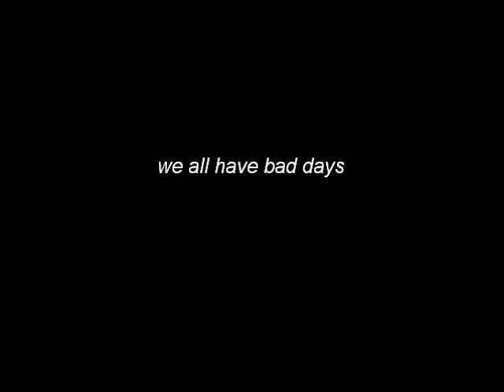when it all go's so wrong